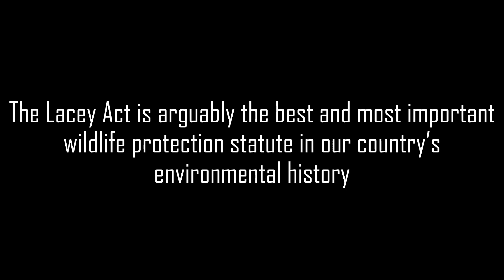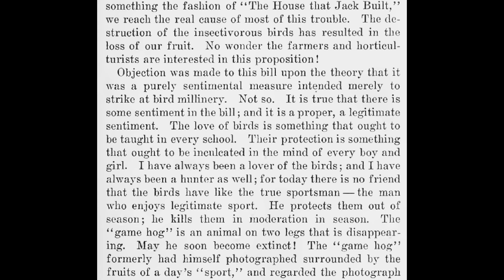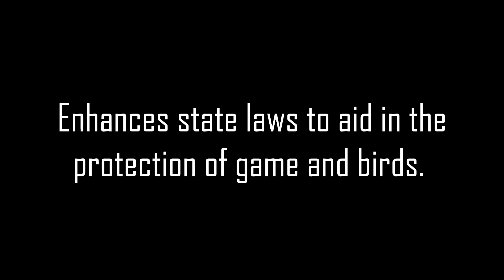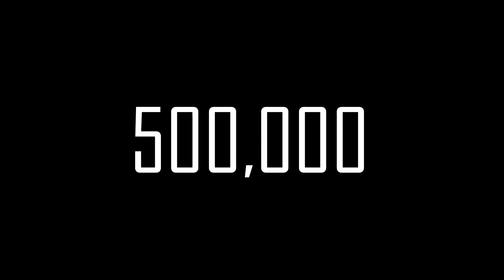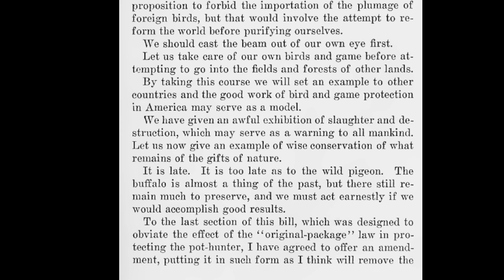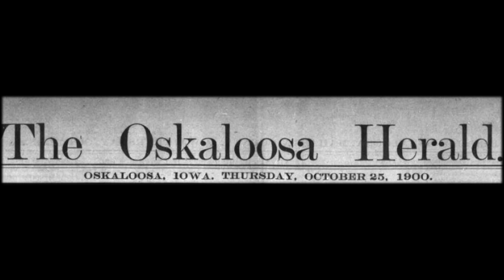The Lacey Act Documentary Regionals (Updated Version)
Cameron Shull
National History Day 2024 (Senior Division)
"Turning Points in History" - The Lacey Act 1900